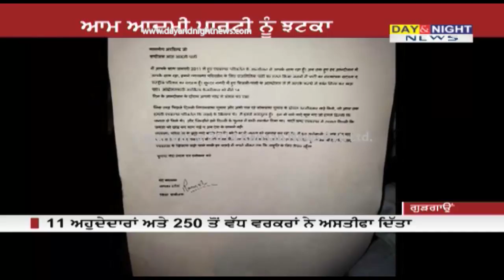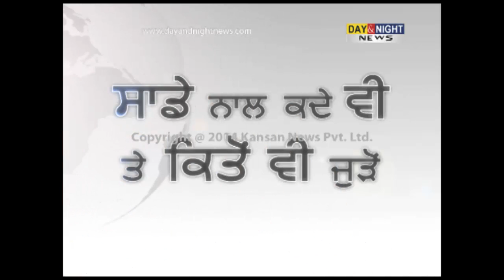AAP hit by shock resignation wave in Gurgaon